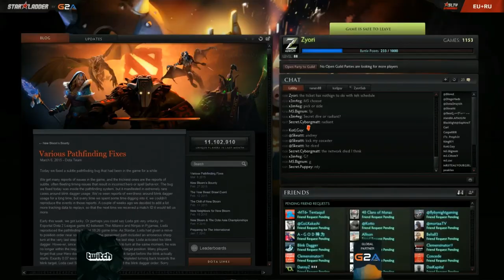StarLadder 12 Team Secret vs M5 game#1